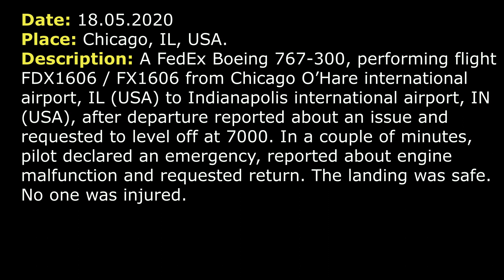(Real ATC) EMERGENCY. Boeing B767 has got an ENGINE MALFUNCTION after departure from Chicago.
THIS VIDEO IS A RECONSTRUCTION OF THE FOLLOWING SITUATION IN FLIGHT:

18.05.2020. A FedEx Boeing 767-300, performing flight FDX1606 / FX1606 from Chicago O’Hare international airport, IL (USA) to Indianapolis international airport, IN (USA), after departure reported about an issue and requested to level off at 7000. In a couple of minutes, pilot declared an emergency, reported about engine malfunction and requested return. The landing was safe. No one was injured.

COMMENTS: After departure FDX1606 established communication with Departure controller.
FDX1606: Departure, FDX1606 heavy, out of 2700 climbing 5000.
DEPARTURE: FDX1606 heavy, Chicago Departure, radar contact, climb and maintain 15000.
FDX1606: 15000, FDX1606 heavy.
FDX1606: Chicago, FDX1606, we’re gonna level at 7000 feet, we are… we have a malfunction.
DEPARTURE: FDX1606 heavy, affirmative, roger, maintain 7000. Let me know if you need anything.
FDX1606: Roger, FDX1606.
DEPARTURE: FDX1606, speed at your discretion, any update for me.
FDX1606: FDX1606 heavy, we are gonna return to Chicago.
DEPARTURE: Ok, FDX1606 heavy, you are now cleared to the O’Hare airport via radar vectors. Turn left, left turn heading 360.
FDX1606: Left heading 360, FDX1606 heavy.
FDX1606: We’re gonna have a couple of checklists to run, FDX1606 heavy. So we may need a delay before we can turn right back in.
DEPARTURE: No problem, speed at your discretion. You’ll be number 2 [not clear] downwind.
FDX1606: Thanks, FDX1606 heavy.
DEPARTURE: FDX1606 heavy, turn left heading 290.
COMMENTS: Here we can’t hear FDX1606.
DEPARTURE: FDX1606 heavy, turn left heading 270. And are you declaring an emergency or no?
FDX1606: … heavy, we would like to declare an emergency, we have 4 souls on board and… we have approximately… 2 hours of fuel on board.
DEPARTURE: FDX1606 heavy, [fuel in pounds]?
FDX1606: Yeah we have 21300 pounds, FDX1606 heavy.
DEPARTURE: Thank you, FDX1606 heavy, maintain 210 knots or less and tell me what the issue is.
FDX1606: 210 or less and…
FDX1606: Stand by.
FDX1606: FDX1606 heavy, the nature of the emergency. We had a left engine malfunction.
FDX1606: We lost partial power of the left engine. [not clear] we are backed up. The engine is [not clear].
DEPARTURE: FDX1606 heavy, thank you.
DEPARTURE: FDX1606 heavy, descend and maintain 5000.
FDX1606: Just confirm, FDX1606 heavy, we are gonna go into 10C?
DEPARTURE: FDX1606 heavy, affirmative 10C. And [not clear].
FDX1606: We’d like another 10 miles, FDX1606 heavy.
DEPARTURE: FDX1606 heavy, [not clear] speed at your discretion.
DEPARTURE: FDX1606 heavy, just let me know when you wanna base.
FDX1606: Roger, FDX1606 heavy.
DEPARTURE: FDX1606 heavy, turn right heading 360 [not clear] established on the 10C localizer.
FDX1606: FDX1606 heavy, turning right heading 360.
DEPARTURE: FDX1606 heavy, turn right heading 070, intercept the localizer.

HOW I DO VIDEOS:
1) I monitor media, airspace, looking for any non-standard, emergency and interesting situation.
2) I find communications of ATC unit for the period of time I need.
3) I take only phrases between air traffic controller and selected flight.
4) I find a flight path of selected aircraft.
5) I make an animation (early couple of videos don’t have animation) of flight path and aircraft, where the aircraft goes on his route.
6) When I edit video I put phrases of communications to specific points in video (in tandem with animation).
7) Together with my comments (voice and text) I edit and make a reconstruction of emergency, non-standard and interesting situation in flight.